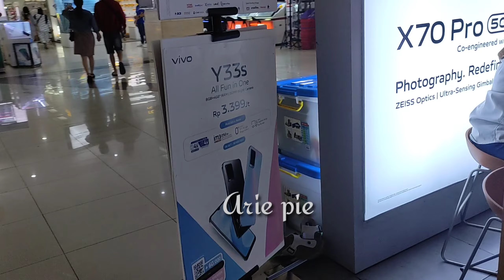ITC Roxy Mas Pusat Ponsel Terbesar Di Jakarta‼️Walking Around ITC Roxy Mas‼️HP Second & Aksesoris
ITC Roxy Mas merupakan sebuah pusat perbelanjaan di daerah Cideng, Gambir, Jakarta Pusat. Mall ini terkenal sebagai tempat penjualan telepon selulernya. Mall ini dioperasikan oleh PT Sinar Mas Land. Wikipedia
Terletak di Jl. KH. Hasyim Ashari No.125, RW.8, Cideng, Kecamatan Gambir, Kota Jakarta Pusat, Daerah Khusus Ibukota Jakarta.

itc roxy mas kota jakarta pusat daerah khusus ibukota jakarta
itc roxy mas jln. kh.hasyim ashari 125 jkt
kredit handphone jakarta (itc roxy mas) central jakarta city jakarta
itc roxy mas jalan kh. hasyim ashari rw.8 cideng kota jakarta pusat daerah khusus ibukota jakarta
itc roxy mas jual notebook
itc roxy mas jual xiaomi
lokasi itc roxy mas jakarta pusat
lokasi itc roxy mas jakarta
gestun itc roxy mas kota jakarta pusat daerah khusus ibukota jakarta
bni itc roxy mas kota jakarta barat daerah khusus ibukota jakarta
hari hari itc roxy mas kota jakarta pusat daerah khusus ibukota jakarta
kfc itc roxy mas
kondisi itc roxy mas
kfc itc roxy mas kota jakarta pusat daerah khusus ibukota jakarta
itc roxy mas lt. 2 no. 82 - 84 jl. k. h. hasyim azhari jakarta pusat 10150
itc roxy mas lt. 2 no. 82 - 84 jl. k. h. hasyim azhari 10150
rute ke itc roxy mas naik kereta dari bogor
unicom care itc roxy mas central jakarta city jakarta
lenovo roxy mas itc roxy mas lt. 4 no. 18 (service center)